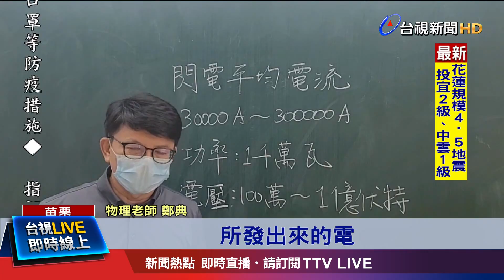堤防慢跑相對高點 全身和鞋濕難成絕緣體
男子在戶外慢跑，竟然遭雷擊身亡 ！苗栗市一名31歲劉姓男子，13號傍晚到河堤公園運動，當時下著雨還伴隨閃電，男子突然遭到雷擊，當場倒地不起，現場冒出陣陣燒焦味，連地磚都碎裂，經過送醫，一度恢復呼吸心跳，但14號凌晨，還是傷重不治！醫師表示可能是兩大關鍵原因，一個是男子在空曠區，又在堤防置高點上，成了引雷體，再來他全身濕透，連鞋子也濕透，無法成為絕緣體，物理老師也說，雷擊電流高達1億伏特，是高壓電的10萬倍。